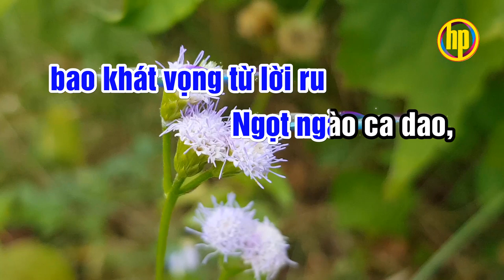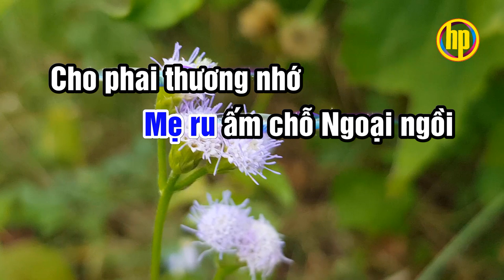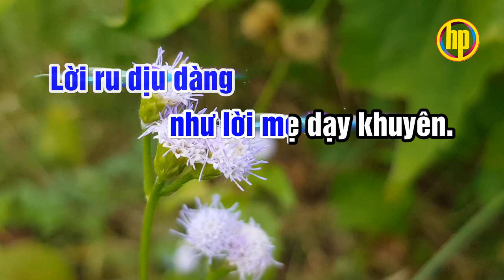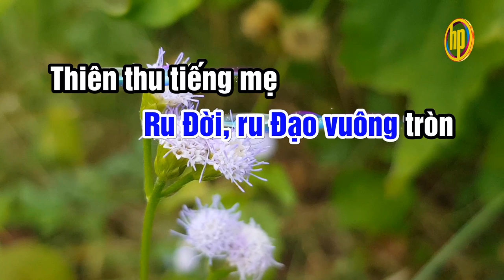Vọng mãi lời ru | karaoke | vọng cổ dây kép || Thơ: Thích Tánh Tuệ | VC: Hoài Phong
Vọng mãi lời ru
 vọng cổ dây kép
Thơ: Thích Tánh Tuệ
 VC: Hoài Phong